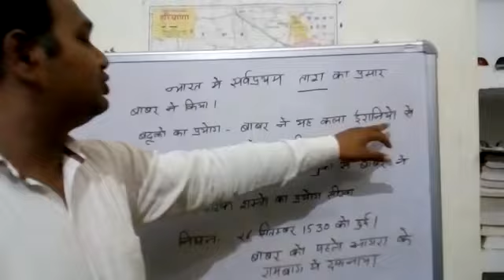Baber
Video from pratipal Yadav